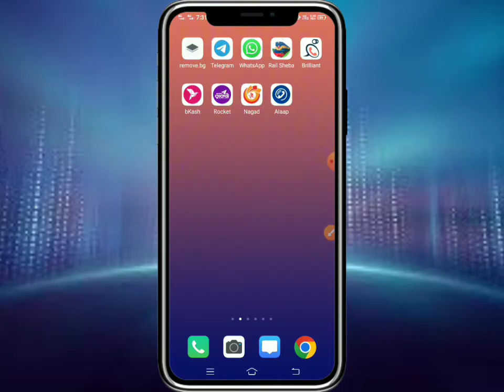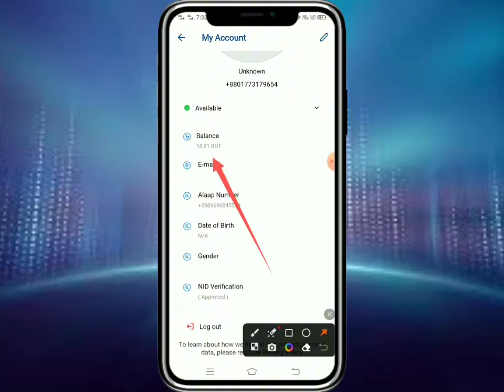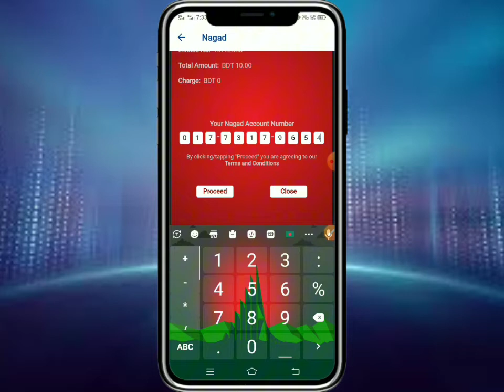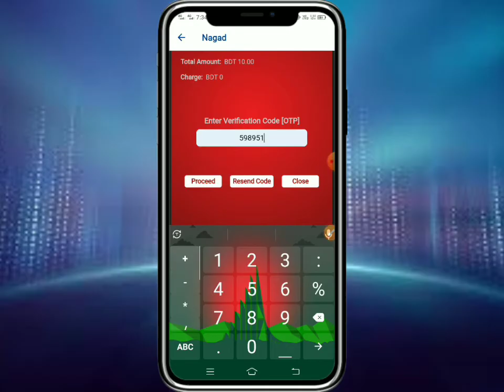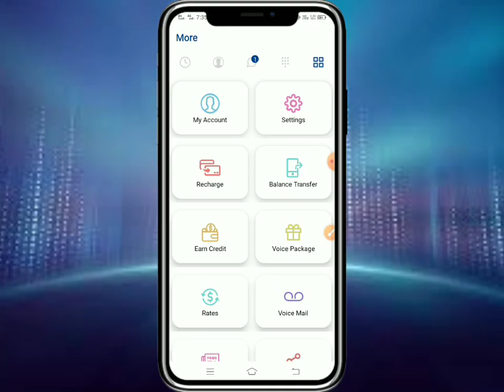আলাপ অ্যাপ এর সকল সমস্যার সমাধান | bkash/nagod recharge problem solve । alaap recharge problem solve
alaap app recharge
how to use alaap app btcl calling app
alaap calling app alaap app review
btcl alaap app
alaap app btcl
আলাপ অ্যাপ ভেরিফাই alaap btcl app
how to use alaap app
alaap app review
alaap app registration problem solve
alaap app recharge bkash
alaap app registration problenm
alaap app registration 2021
alaap app registration problem
alaap app call rate
alaap app by btcl 2021
alaap apps recharge how to alaap
alaap apps registration
alaap app registration
alaap app by btcl
alaap apps recharge how to
to use alaap apps dtcl
alaap apps recharge
alaap apps how to change country code
alaap apps
how to recharge alaap app
alaap app bangla
alaap app sign up
alaap btcl calling app 2021
alaap app 2021
alaap app download
alaap app setings
Best 05 settings on alaap app
alaap btcl calling app
alaap calling app 2021
alaap calling app
alaap ip calling app allap call rate
alaap btcl call app
alaap free calling app
btcl alaap aps
alaap btcl
alap btcl registration & revew
btcl alaap
alaap free call app 2021
alap app btcl
alaap free call app 2022
আলাপ Alaap - BTCL Calling App আলাপ এপসে ২০% বোনাস
btcl free calling app
আলাপ অ্যাপে কথা বলুন মাত্র ৩০ পয়সা মিনিটে
alaap smart calling app
আলাপ অ্যাপ ৩০পয়সা মিনিট কলরেট
btcl alap app
alaap bangla tutorial
আলাপ অ্যাপে রিচার্জ করুন বিকাশ এর
পে বিল’ থেকে
আলাপ অ্যাপস কিভাবে বিদেশে ব্যবহার করবেন
আলাপ অ্যাপ একাউন্ট খোলার নিয়ম
alap app registration
কিভাবে আলাপ অ্যাপ ব্যাবহার করবো
calling app alaap
আলাপ অ্যাপে রিচার্জ করুন বিকাশ থেকে
আলাপ অ্যাপ ব্যাবহার করার নিয়ম
আলাপ অ্যাপ ব্যাবহার করবো কিভাবে
আলাপ অ্যাপ নিয়ে এলো সেরা কল রেট
free calling app for android
আলাপ অ্যাপ এ রিচার্জ করার নিয়ম
bkash to alaap recharge
আলাপ অ্যাপ এ কিভাবে রিচার্জ করব
low call rate alaap
alaap call rate change
alaap registration 2023
alaap ip call
alaap recharge
alaap ip free call 2022
alaap ip free call 2023
alaap phone number
alaap vs brilliant
alaap registration
alap app a to z
alap app recharge
how to create alaap account
alaap refarel
how to use alaap free
alaap প্রতি মিনিট কথা বলুন ৩৬ পয়সা
alaap all settings
alaap sign up
alaap nid verify
create alaap account
alaap problem solved
how to register alaap
Update Alaap - BTCL Calling App Registration
Alaap - BTCL Calling App জাতীয় পরিচয় পত্র দিয়ে নিবন্ধন করুন
Alaap - BTCL Calling App জাতীয় পরিচয় পত্র নিবন্ধন পদ্ধতি